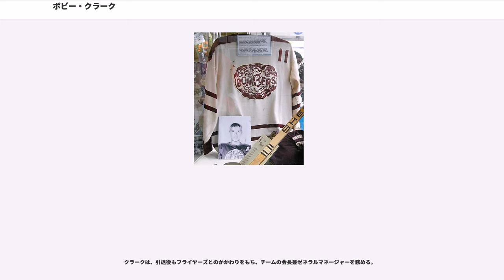ボビー・クラーク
フィラデルフィア・フライヤーズの選手

ボビー・クラーク（Bobby Clarke、本名：Robert Earle Clarke、1949年8月13日 - ）はカナダマニトバ州Flin Flon生まれの元プロ・アイスホッケー選手である。ポジションはセンター。NHLではフィラデルフィア・フライヤーズに所属し、キャプテンを長く務めた。引退後も同チームのマネージメントを行う（マネージメントに参画してからはボブ・クラークと表記されることが多い）。ホッケーの殿堂入りを果すとともに、カナダ最高の勲章オーダー・オブ・カナダを受勲している。

ボビー・クラークの故郷 Flin Flon は鉱業が主体の小さな村である。クラークは、毎日何時間か鉱山で作業を行いながら、8歳のときから加入していた地元ジュニアのホッケーチーム (Flin Flon Bombers, ジュニア・ウエスタン・ホッケーリーグ) でプレーを行ったといわれる。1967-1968シーズンには51ゴール、117アシスト168ポイントをあげてその得点力とリーダーとしての資質はNHLのスカウトたちに高く評価された。

しかし、プロ入りには一つの大きな壁があった。それは、15歳の時糖尿病と診断され、毎日インスリンの注射を打って自己管理を行わなければ生命を維持できない体であったことである。

1969年のNHLドラフトで、第2巡目、全体で第17位の指名を受けてフライヤーズに入団する前には、プロからの指名がご破算となるのを懸念したクラークのコーチが北米でも指折りの医療機関といわれるミネソタ州のメイヨークリニックの医師に頼み込んで、クラークの持病がプレーするのに差し支えない旨の診断書を作成してもらったといわれる。

フライヤーズ入団直後には、軽い朝食しか取らないでキャンプに臨んだために、昏倒してしまうといったこともあった。しかし、食事療法により病と付き合いながら徐々に成績を向上させ、1972年にはその忍耐強さ、克己心によってビル・マスタートン記念賞を受賞した。

後年、クラークが試合に臨んで食べたものは語り草になっており、まず、ゲーム前には炭酸飲料にスプーン3杯の砂糖を加えたものを摂り、試合のピリオド間の休憩や試合後、オレンジジュースに加糖したものを補給した。またチョコレート・バーやブドウ糖が添加されたガムを常にバッグに入れていたとも伝えられるが、これらはすべて60分間の試合において、激しい運動により血糖値が低下することを防ぐためであった。

アイスホッケーはいうまでもなく、身体の接触を伴うスポーツであり時に流血を伴い、一般的に糖尿病患者は感染症に弱いといわれるが、クラークのプレイスタイルは、ときにラフといわれるほど執拗なチェックを行うものであった。過酷なNHLで長く、しかも濃密といえる現役生活を送ることができた陰には、前述の食事に対する工夫などの努力があった。

クラークは、1969年から1984年までNHL通算で15シーズンをプレイしたが、フライヤーズ一本やりで、生涯358ゴール852アシストの記録を残した。

1969年のフライヤーズのドラフト指名後、モントリオール・カナディアンズ、デトロイト・レッドウイングスの2チームから持病を抱えた新人のクラークに対し、相次いでトレードのオファーがあったといわれており、クラークに対する評価の高さが窺われる。

フライヤーズでは、1973年から1979年までと1982年から1984年までチームキャプテンを務めたほか、現役選手ながら1979年から1982年まではアシスタント・コーチも兼任し、かってNHL のスカウトが見抜いたとおり、現役生活のほとんどにわたって、強烈なリーダーシップと献身ぶりを発揮した。この間1974年と1975年には、フライヤーズのスタンレー・カップ連続優勝の快挙に貢献した。

もっともクラークの率いた当時のフライヤーズは、お世辞にもスマートなチームとの評価は受けておらず、厳しい当たりやラフファイトは頻繁で、他チームからはブロードストリート・ブリーズ (ならずもの、暴漢) とも揶揄された。クラーク自身も、単なる点取り屋にはとどまらず、時にラフプレーや乱闘に加わることもあったと伝えられる。また、リンク外の契約交渉では、自己の年俸交渉を有利にするためチームのフロントと密約を結んでいたとの噂もあった。

クラークに対する評価は、「才能に恵まれた史上最高の...